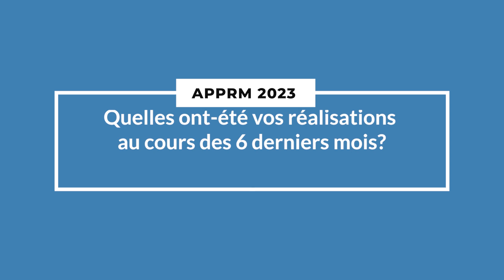APPRM 2023 - Jean-Luc Mastaki, Directeur du Bureau de la CEA pour l'Afrique centrale (BSR-AC)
2023 Second Quarter Accountability and Program Performance Review Meeting (APPRM), 25-27 July 2023, Addis Ababa